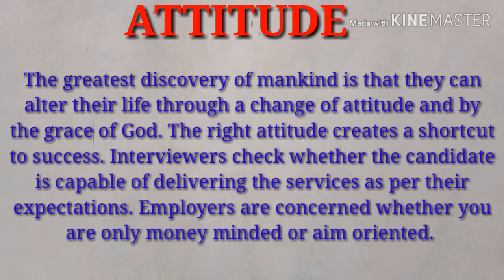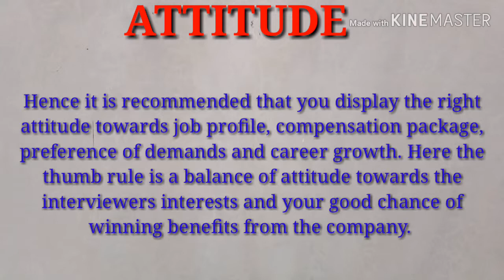"ATTITUDE" A to Z for a Successful Interview.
In the video we can understand many things related to interview.
Attitude is the one among the more points.
In other videos we can watch the remaining points.
Spoken English by J V Ramana Raju
English for all by J V Ramana Raju
Telugu to English
Spoken English through Telugu
Interview tips
How to get success in an interview
Interview preparation
Basic things for an interview
How to prepare for an interview